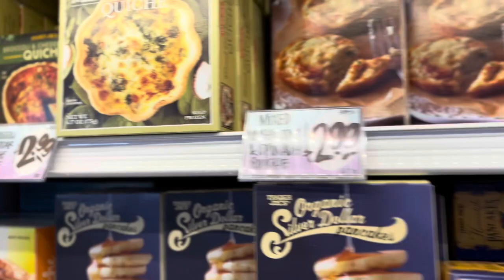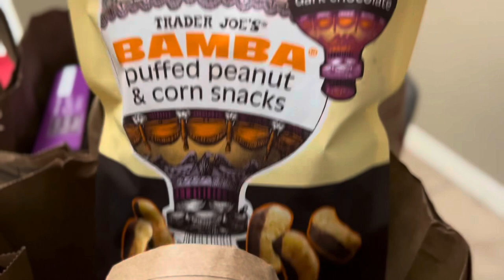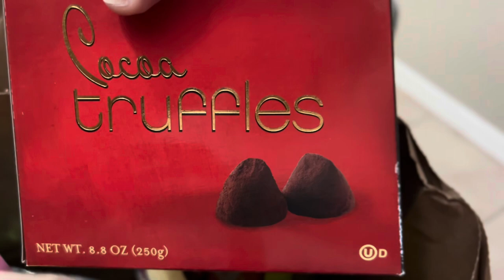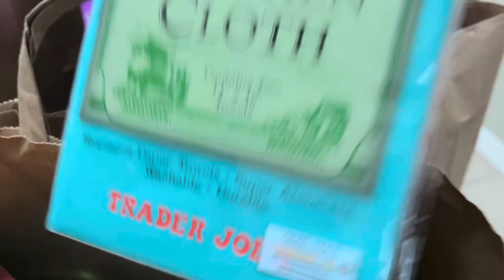Paulina Rubio Vlog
Come along with us and experience the paulina rubio tour